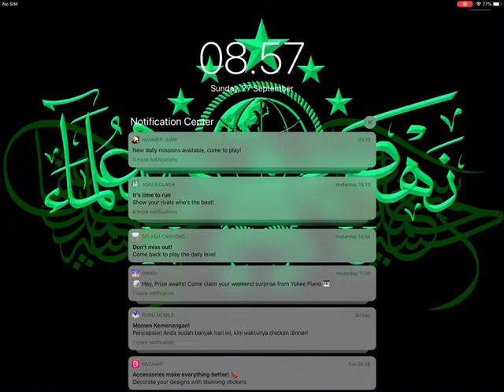My old downloaded servers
Old servers